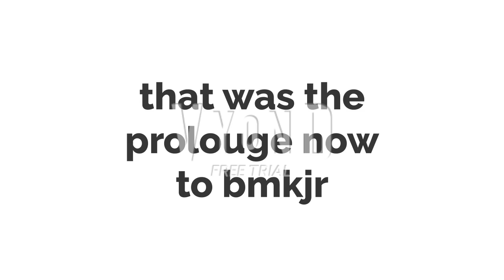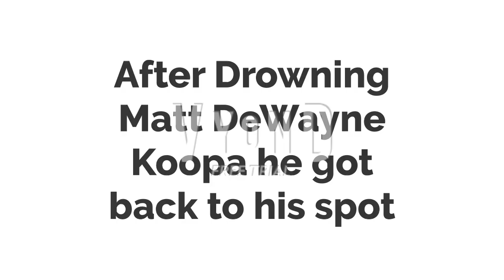Bad Matthew Koopa Jr For Hire #77 Worlds Of Fun (Ft. MVK, Bowser, Bowser Jr, And General Guy) Part 1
Note All of them Didnt Survive